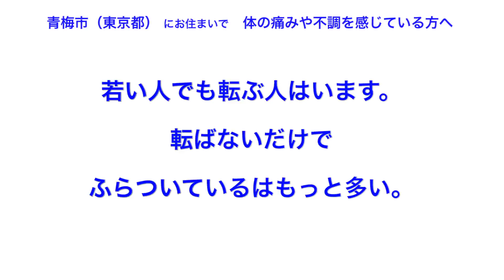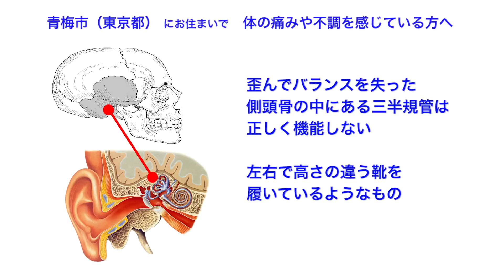青梅市（東京都）｜整体治療｜不調の原因を知ろう｜転びやすいのは年のせい？